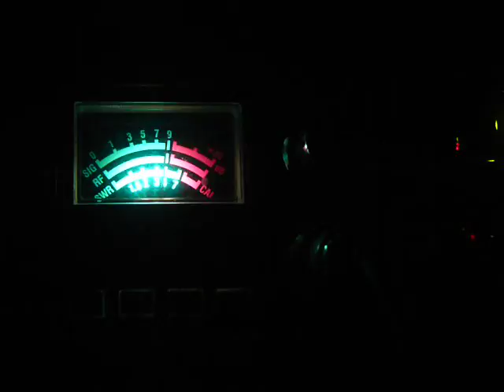CatBox Audio check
At the beginning of the vid, his audio is loud and clean. When he turns on his "pencil sharpener" the audio gets a bit crusty, but still a top dog in da corner.